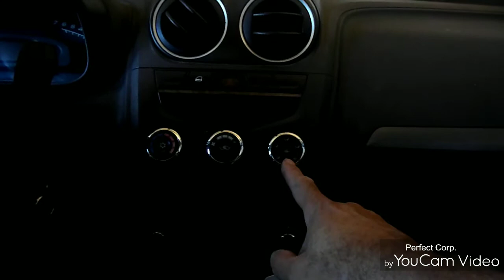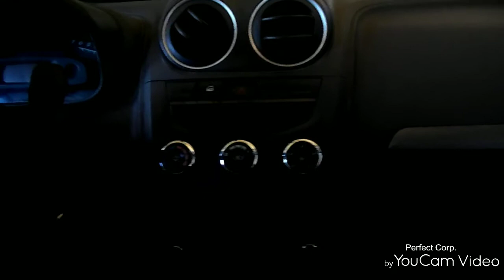Se trabó el selector de aire del Chevrolet Agile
Cómo solucionar si se traba el selector de aire Agile en 5 minutos